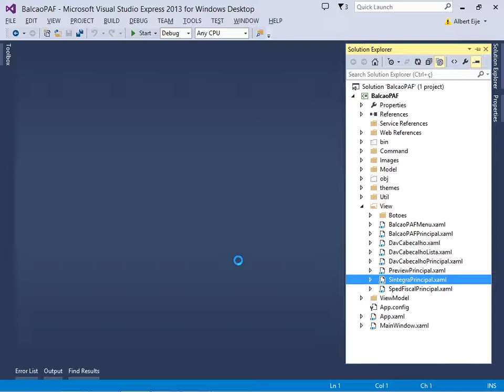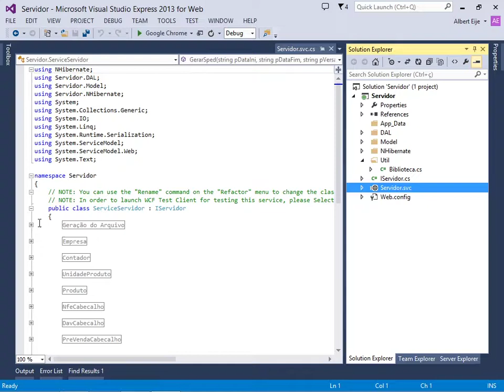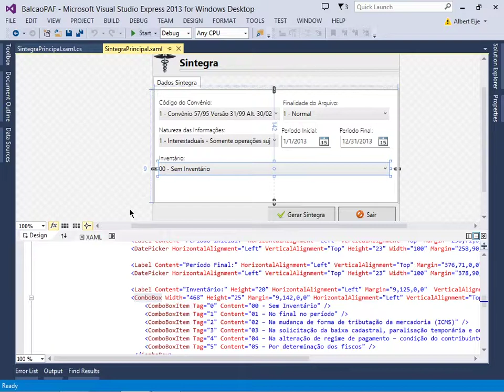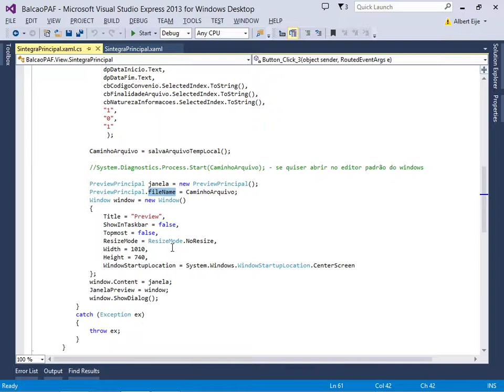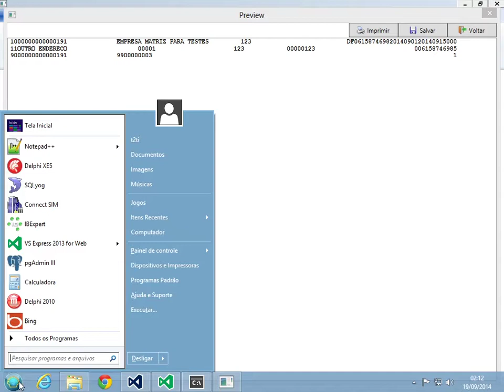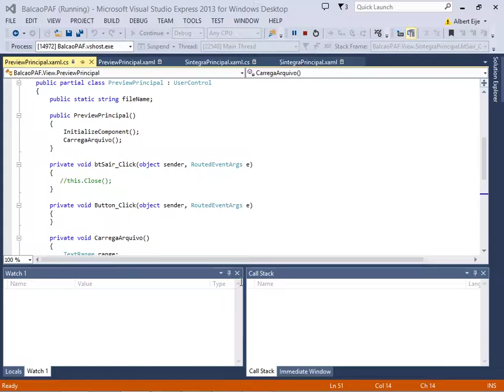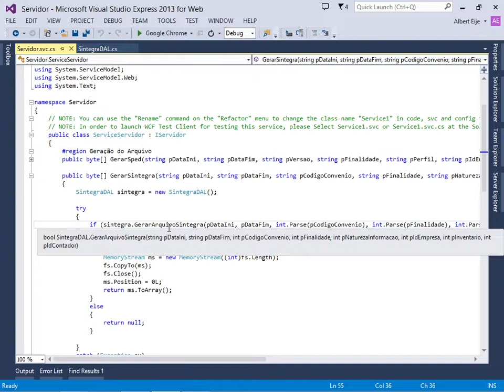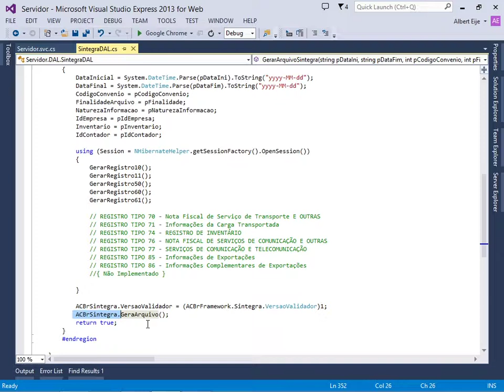T2Ti ERP 2 0 C# Sintegra 06 Geracao Arquivo 01